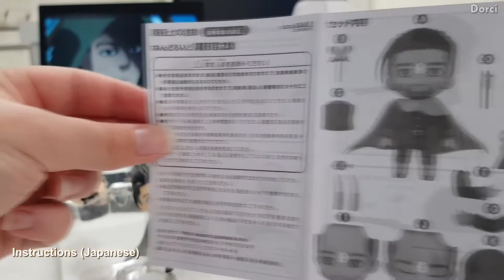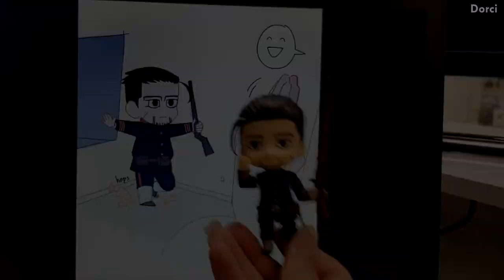Unboxing OGATA HYAKUNOSUKE Nendoroid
My preordered Ogata figures finally arrived, and I wanted to make an unboxing video.
BONUS ART

CK drew an adorable art for the video, you can check out her amazing works & follow her on the following links:
Thank You so much CK!!! ^^

Included some bloopers / fails / funny scenes around the end.
Also thank You for the "trust nobody, not even yourself" idea, cannn beloved!

Character: Ogata Hyakunosuke (尾形 百之助)
Anime / Manga: Golden Kamuy (ゴールデンカムイ)
Nendoroid figure by Good Smile Company

I totally recommend this figure, he was totally worth it!
Well, for me at least...
-adopts him-